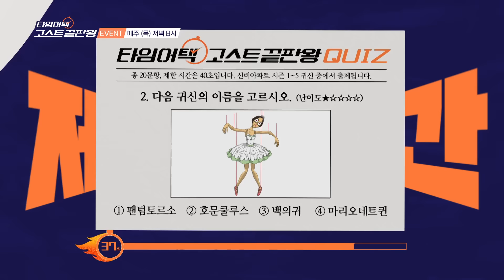⏰타임어택 고스트 끝판왕!⏰ | 🌟신비아파트 고스트볼 ZERO: 두 번째 이야기🌟 본방 QR 이벤트!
투니버스 🌟신비아파트 고스트볼 ZERO: 두 번째 이야기🌟 본방 QR 이벤트!
⏰타임어택 고스트 끝판왕!⏰

⌛제한 시간은 단, 40초⌛
진정한 찐팬이여! 모든 퀴즈를 맞혀라!

제한된 시간 안에 신비아파트 고스트 퀴즈 풀고 🎁 신학기 준비 끝판왕 경품🎁  받자!

💚 이벤트 참여 방법:
STEP1. 3월 7일 (목) / 3월 14일 (목) 저녁 8시 신비아파트 본방 사수 하기!
STEP2. 본방송 중 등장하는 QR 찍고 타임어택 고스트 끝판왕 이벤트 페이지 들어오기!
STEP3. 페이지 하단 고스트 퀴즈 1번 문항 확인
STEP4. 다음 버튼을 눌러 퀴즈를 풀고 응모하면 참여 완료!(20문항/40초)

*퀴즈 유의사항*
-다음 버튼을 누르면 다음 문제로 이동합니다.
-10초마다 소요 시간 확인이 가능합니다.
-고스트 퀴즈는 재도전 가능하지만, 응모는 한 번만 가능합니다.
(재참여시 1번 문항부터 40초간 풀어야 합니다.)
-1주차, 2주차 퀴즈는 다른 고스트로 출제 됩니다.

💚 당첨자 선물: 아이패드 1명 / 디스커버리 백팩 10명 / 아트박스 모바일 상품권 (5천원권) 200명
*아트박스 모바일 상품권은 카카오톡으로 발송됩니다.
💚 당첨자 발표: 3/13(수), 3/20(수) 투니버스 공식 홈페이지

[신비아파트 고스트볼 ZERO: 두 번째 이야기] 매주 목요일 8시 투니버스 본방사수!